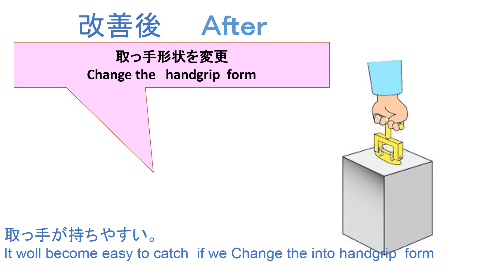カイゼンクイズ8 | Kaizen Quiz 8| 改善 猜迷8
カイゼン事例:製造工場におけるカイゼン事例集（日本語）

Kaizen case study ：Kaizen  casebook in the manufacturing factory(English)

改善事例:改善事例在制造厂